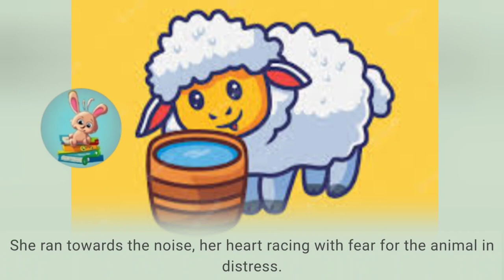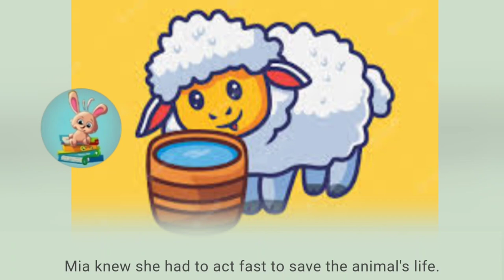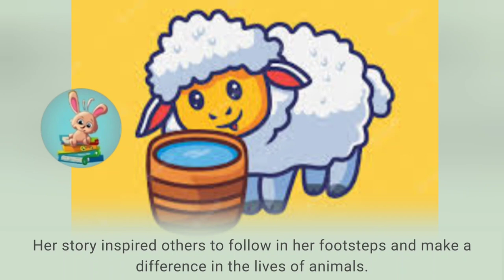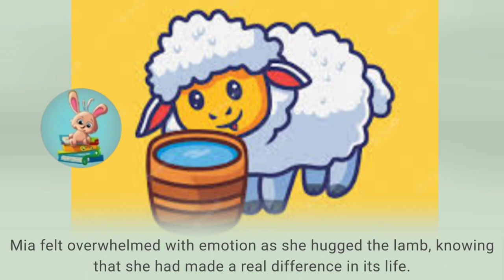The Lamb Savior - A Tale of Compassion and Bravery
The Lamb Savior - A Tale of Compassion and Bravery is a heartwarming story of a young girl's love for animals and her bravery in rescuing a trapped lamb. The story takes us on a journey through the idyllic surroundings of Mia's family farm, where she spends most of her time with the animals, learning about their personalities and behaviors. When she hears a distressed bleating sound, Mia rushes to the rescue and finds a little lamb trapped in an orange bucket. With determination and gentleness, she manages to free the lamb and bring it back to safety. The story emphasizes the importance of kindness and compassion towards animals and shows how even small acts of kindness can make a big difference in their lives.